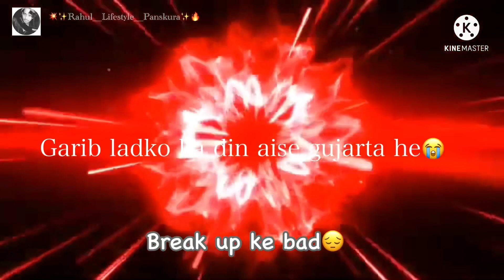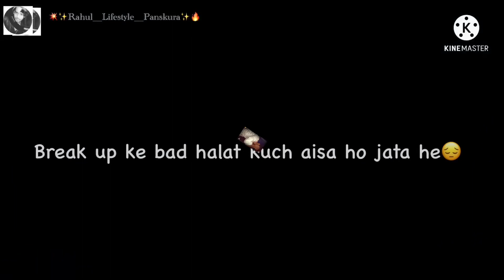Break up ke bad garib ladko ki halat😏😏😏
poor boy#